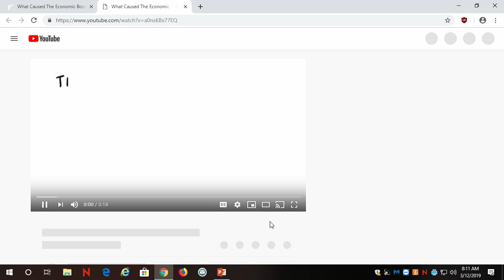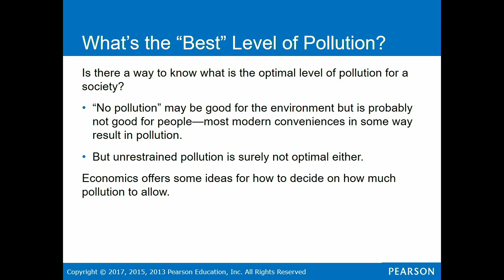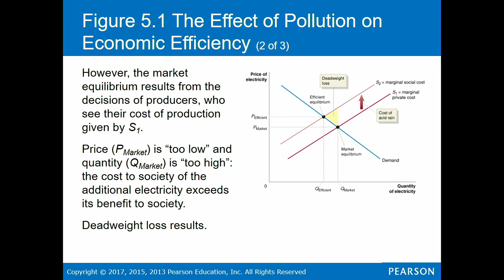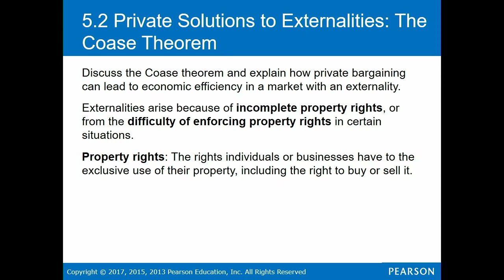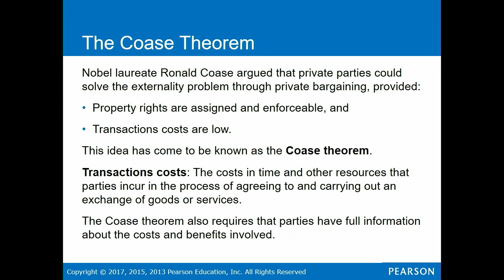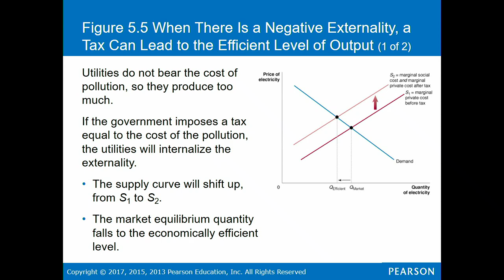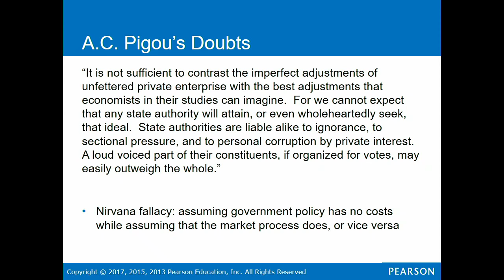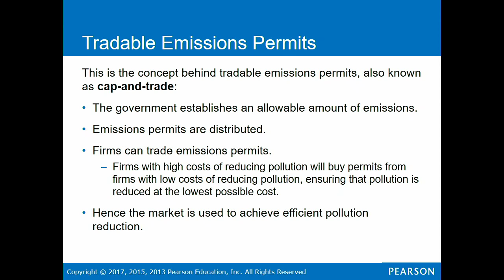Lecture 3-12-2019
Long Run Growth, Externalities, and the Coase Theorem